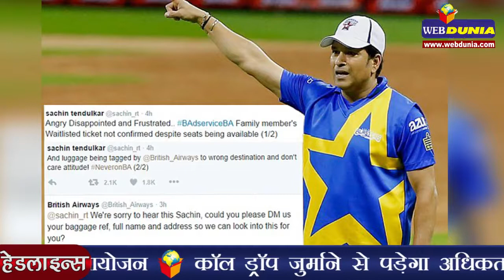ब्रिटिश एयरवेज पर भड़के सचिन तेंदुलकर | Indian cricket legend had a bad experience with BA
भारत रत्न क्रिकेटर सचिन तेंदुलकर ने गैरजिम्मेदाराना रवैये के लिए ब्रिटिश एयरवेज पर शुक्रवार को जमकर गुस्सा निकाला। सचिन ने लगातार ट्वीट कर ब्रिटिश एयरवेज के खिलाफ नाराजगी जाहिर की। एयरवेज ने विमान में सीटें उपलब्ध होने के बावजूद सचिन के परिजनों का टिकट कन्फर्म नहीं किया। सचिन ने शिकायत की कि एयरवेज ने उनके सामान को भी गलत पते पर भेज दिया। तेंदुलकर ने टि्वटर पर लिखा, “गुस्से में, निराश और हताश हूं। सचिन के ट्वीट जल्द ही सोशल मीडिया पर फैल गए, जिसके बाद एयरवेज को उनसे माफी मांगनी पड़ी।